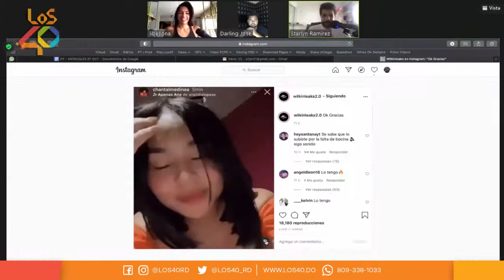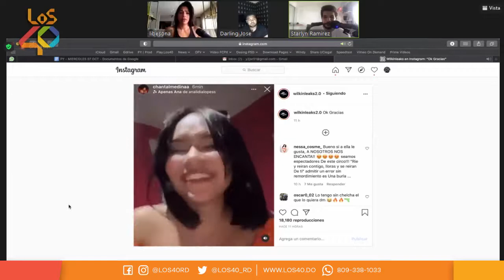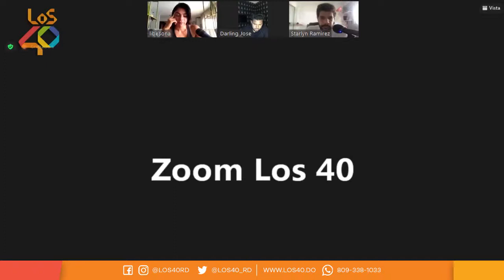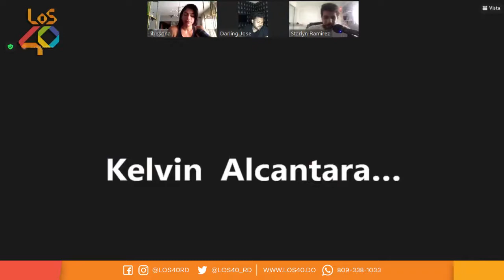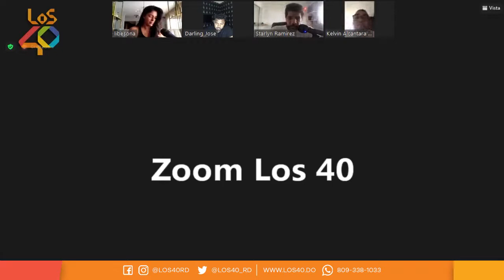PÁRATE YA | ¿Quién es chantal medina?